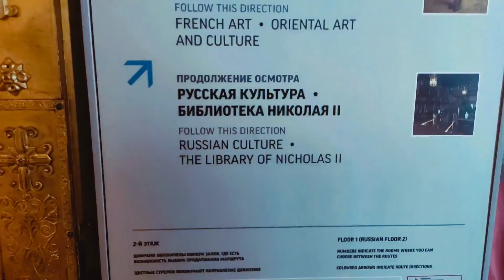Чудище из прошлого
Дворцовая площадь в Санкт-Петербурге, ну и конечно же сам Эрмитаж